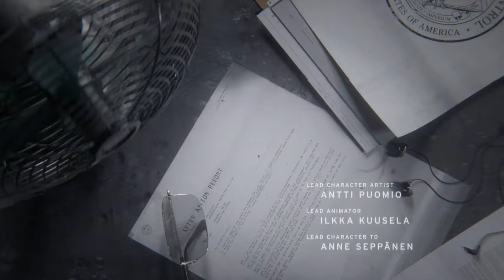Control Gameplay (PC)